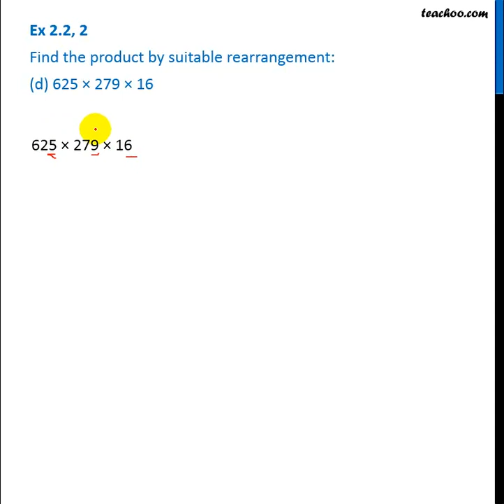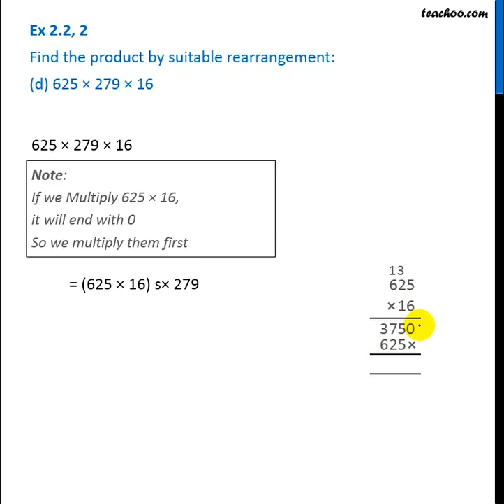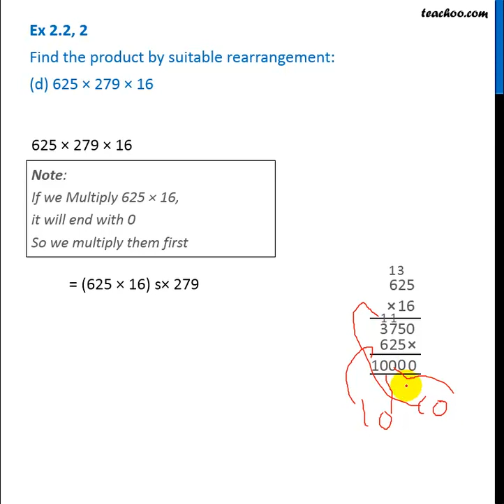Find product by suitable rearrangement (d) 625 × 279 × 16 - Teachoo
Get solutions to all questions of Whole Numbers Class 6 You can also find all Maths solutions for Class 6 to 12 And solutions and videos for all subjects of class 6 to 12 — Download Teachoo App: Android IOS — Our SOCIAL MEDIA PROFILES ➡️ Instagram ➡️ LinkedIn ➡️ Twitter ➡️ Facebook — Teachoo is your go-to resource to learn anything. For school students, we provide the most organised content for all subjects for Classes 6 to 12. And for non-school students, we teach Excel, Tax Filing, Accounting, Finance and English speaking. Tags